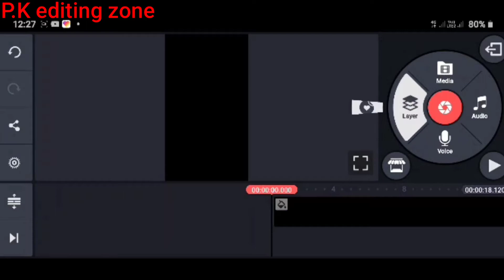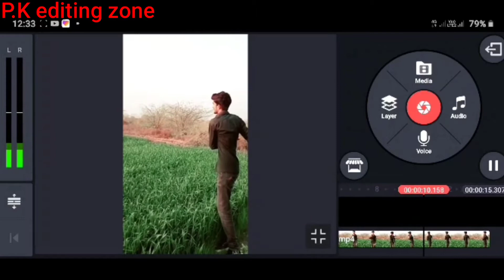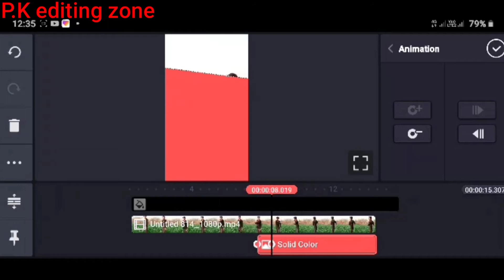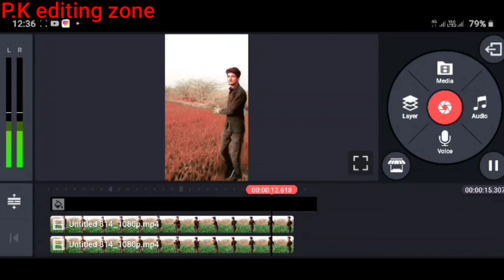New tik Tok trending video colour change effect video how to make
Hello doston aaj Ham is video mein janenge ki yah colour effect wala video kaise banta hai tu video ko pura dekhna please Skip bilkul bhi mat karna

How to make a colour effect video
Colour change tik Tok video

Colour change effect

Tik Tok new editing tutorial

Colour change karne wala video kaise banaya
New trending VFX video